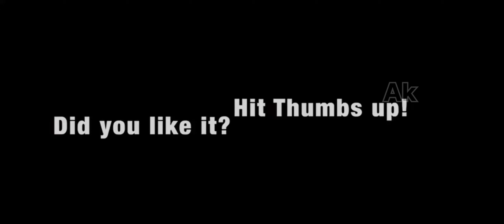VOLVO VS SCANIA bus chasing || mass overtaking || bus simulator Indonesia